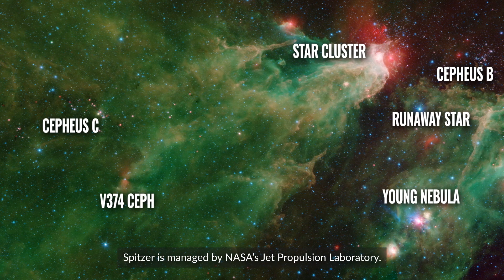20190530 SPITZRf 0001 Stars of Cepheus ~ The Original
The stars of Cepheus are part of a constellation named after the mythical King Cepheus of Ethiopia. Located in the northern sky, the constellation contains various stars and celestial objects that have been studied using different telescopes, including NASA's Spitzer Space Telescope.

The Spitzer Space Telescope is an infrared space observatory launched in 2003. It's part of NASA's Great Observatories Program, including the Hubble Space Telescope and the Chandra X-ray Observatory.

Here's how the Spitzer Space Telescope has contributed to the understanding of the stars in the Cepheus constellation:

1. Infrared Observation: Unlike visible-light telescopes, Spitzer observes in infrared, allowing it to penetrate dust clouds and see objects that might otherwise be hidden. This capability has given scientists new insights into star-forming regions and young stars within Cepheus.

2. Star Formation: The constellation Cepheus is home to regions of intense star formation. Spitzer's observations have provided vital data on the life cycle of stars, from their birth in dense, dusty clouds to their evolution into mature stars.

3. Protostars and Nebulae: Within Cepheus, Spitzer has detected protostars (young stars in the earliest stages of formation) and intricate structures within nebulae. These observations have helped astronomers understand the complex processes that shape these early stages of stellar development.

4. Discovery of Exoplanets: The Spitzer Space Telescope has also been instrumental in studying exoplanets around stars in Cepheus and other constellations. Its ability to detect subtle changes in starlight as planets pass in front of their host stars (transits) has contributed to exoplanet research.

5. Mapping the Interstellar Medium: The telescope's infrared capabilities allow it to map the interstellar medium (the matter in the space between stars) within Cepheus. This includes insights into the composition, temperature, and density of this complex environment, which plays a crucial role in star formation and the evolution of galaxies.

In summary, the stars of Cepheus, as seen by NASA's Spitzer Space Telescope, have provided a wealth of information about star formation, the interstellar medium, and other complex astrophysical processes. Through its infrared observations, Spitzer has unveiled hidden details within this constellation and contributed significantly to our understanding of the universe.